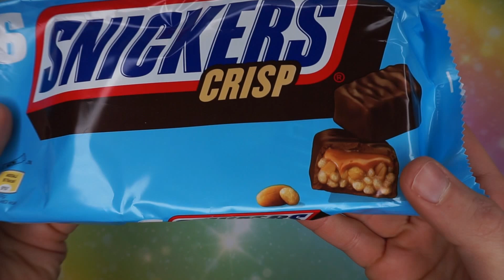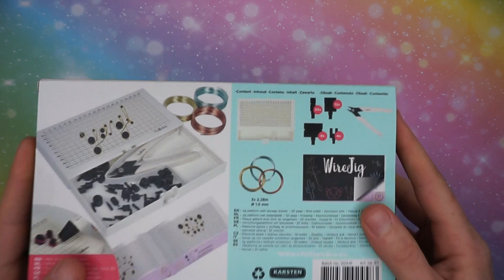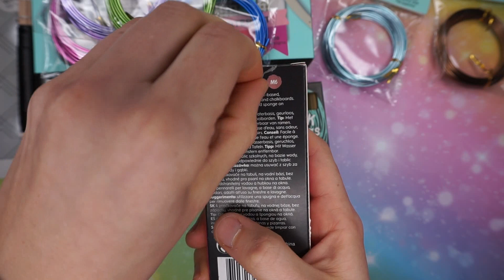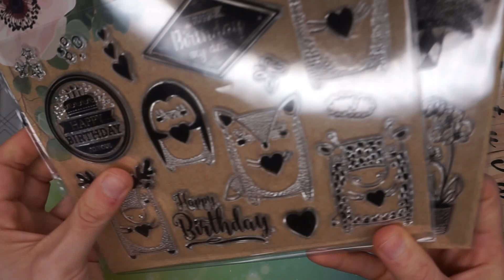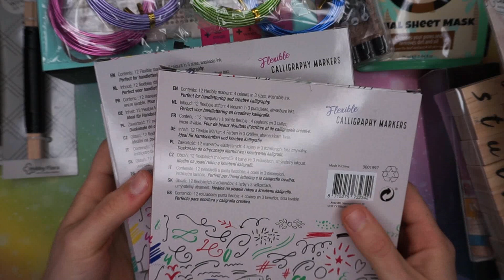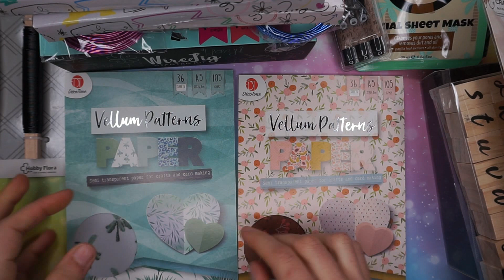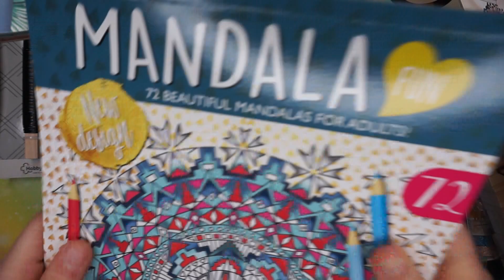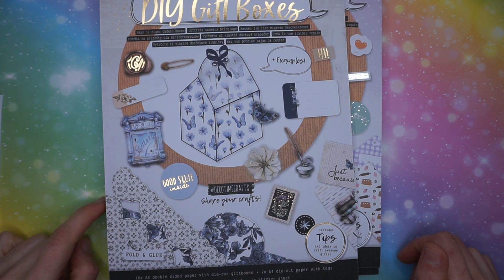ACTION arriva in Italia | MEGA HAUL CARTOPAZZO!! 😍❤ parte 1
Ciao a tutti e benvenuti  in un nuovo video haul cartopazzo! 🔔🔔
ATTREZZATURA VIDEO:
Macchina fotografica
Ring Light